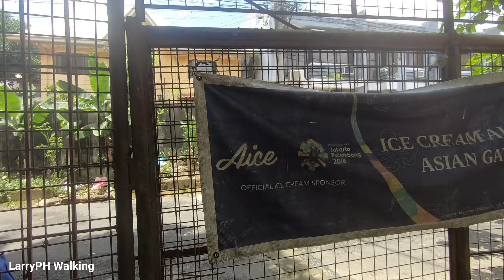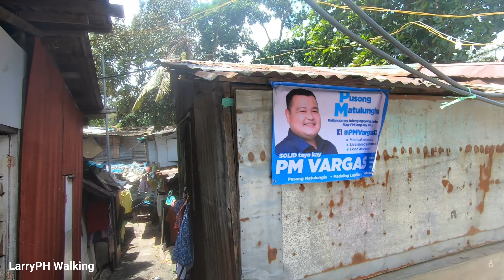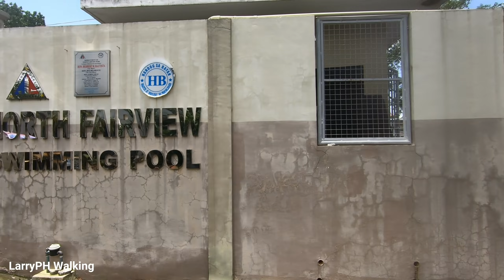HOT DAY WALK at Novaliches North Fairview During GCQ Philippines [4K] 🇵🇭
Video Street Walking Tour Around Barangay North Fairview Novaliches Quezon City Metro Manila Philippines

Street in this video:
Astor Street
Avon Street / North Fairview Elementary School
San Isidro Labrador Residence
Aspen Street
Auburn Street / North Fairview High School
Amery Street
Archer Street / Divine Savior Parish Church
Alarka Street / North Fairview Park Subdivision
Ashley Street
Adrian Street
Atherton Street
Commonwealth Avenue Edsa